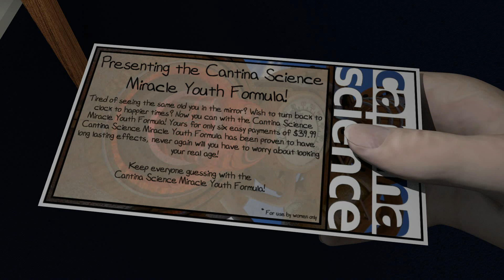Random TG Transformations 2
Random Transformations 2.. The first sequence with the Vampire ended up a little longer than I planned.. But I like how it turned out :D The black and white 2D animation started off as part of a much larger project.. But I needed actors to talk about their experiences with Cantina Science @ Home products for a commercial spoof.. But I didn't get much further than the 2D stuff.. The Cursed ring was originally going to be 5 or 6 images long.. It's actually double that, and I may expand on it at a later date.. The second black and white animation is another  part of The Cantina Science @ Home commercial that didn't happen :(